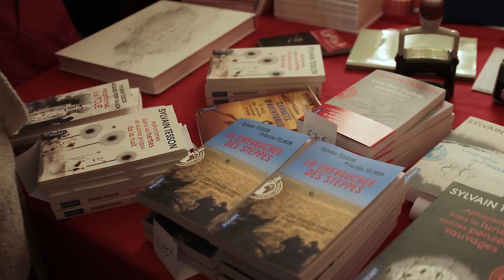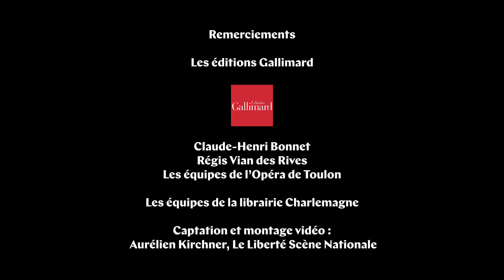Opéra Littera avec Sylvain Tesson à Toulon le 26 novembre 2019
Dans le cadre des rencontres littéraires "Opéra & Littera" que nous organisons chaque année en partenariat avec l'Opéra de Toulon, nous avions eu la joie de recevoir le lauréat du Prix Renaudot, Sylvain Tesson, à l'occasion de la parution de "La panthère des neiges" (Gallimard). Nous avons le plaisir de vous proposer ici la version intégrale du grand entretien animé par la philosophe Valérie Dufayet.